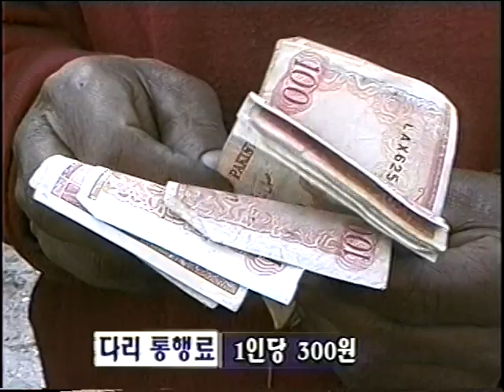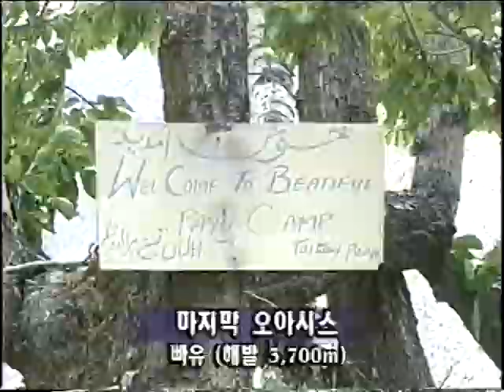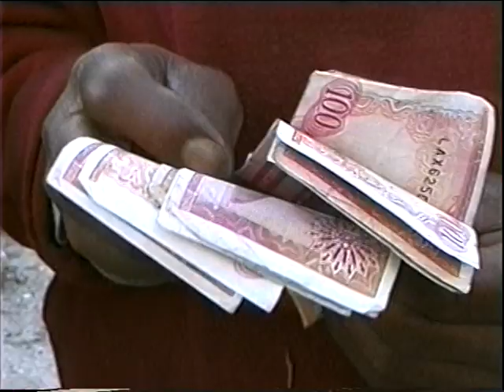한왕용, 전북대학산악연맹 파키스탄 브로드피크(8,047m) 원정기1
전북, 광주 대학산악연맹 세계12위봉 파키스탄 브로드피크(8,047m) 원정기